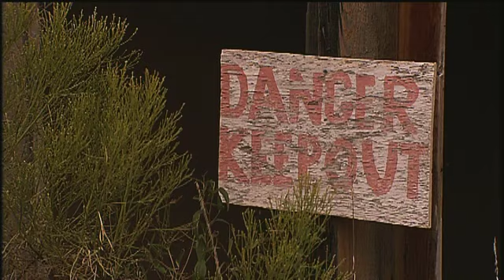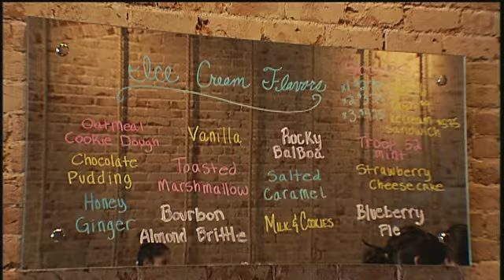Dan K. Sheffer Photojournalist-DP Reel